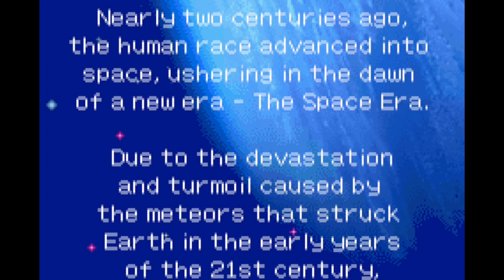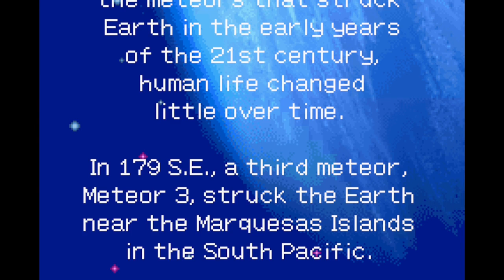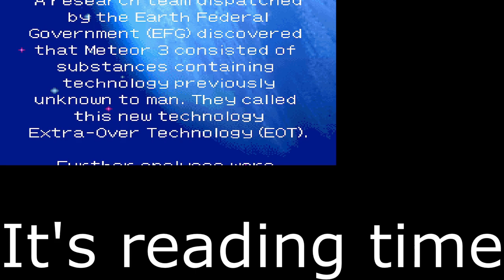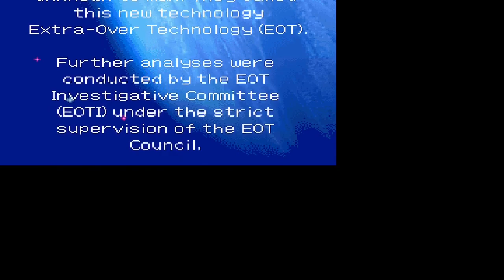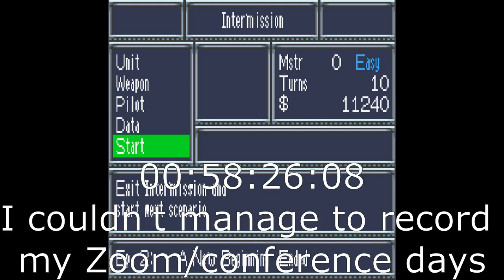Super Robot Wars OG: Episodes 2 - Kyle Angelo Rompas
I went Ape/Primal/Primate because of my new software - I moved to OBS Studio to save enough storage. Then what?
The captures. A Game-Capture slows down

That's where I changed into a Window Capture. No lagging. I thought YT claimed the Regular Show audio. It didn't. Instead, it was the theme of Ryusei Date - Everywhere You Go.
Why not you go to my Super Robot Wars playlist? It's just for an idea to remember.

Oh, well. Why did I decide Tyler the Creator for Ryusei? Aside from age difference with JG Quintel and Kyosuke, Tyler's character looked just as physically active, if not as equal as Ryusei.